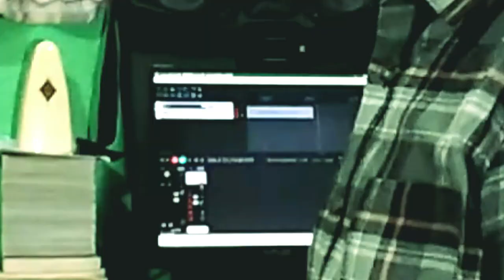W.A. Mozart. Piano Sonata 16 K.454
Una interpretación de la sonata 16 de Mozart en piano (disculpen el ruido del video, cambié de Software pero ¡Hey!, escuchen el piano Steinway D Model) 💚💚💚
Movimiento I: 0:00
Movimiento II: 4:27
Movimiento III:  9:13

  Piano hardware: Cdp - 130 (grabado por midi)
Piano software: Uvi Model D
Daw: reaper